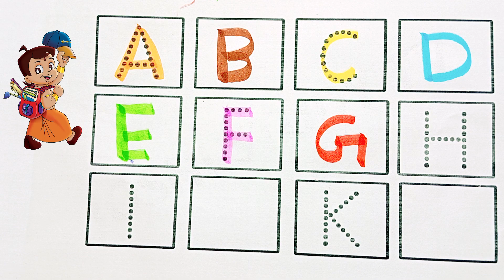English Alphabet | ABCD | Learn abcd | Alphabet Vocabulary | A for Apple , B for Ball, C for Cat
English Alphabet | Learn ABC | Alphabet sound | Alphabet for toddler | A for Apple, B for Ball

Your query :
a for apple
ABCDEFGHIJKLMNOPQRSTUVWXYZ
English alphabets
abcd cartoon
a for apple b for boy
alphabet songs
a for apple a for ant
nursery rhymes
abcd rhymes
abcd
Simple abc